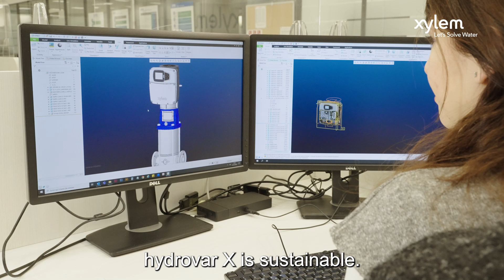hydrovar X is sustainable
Short video describing why hydrovar X is sustainable.
hydrovar X is the ultimate integrated motor & drive solution in performance, energy efficiency, connectivity, and simplicity.

Xylem is a global leader in pumping technology.